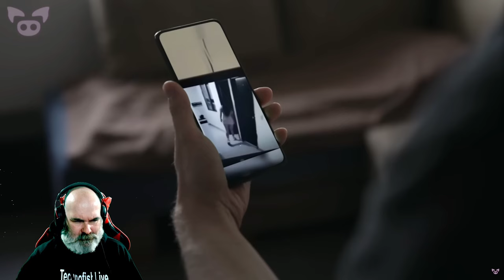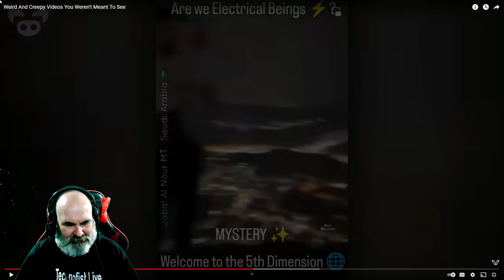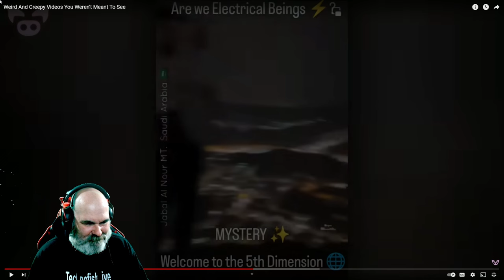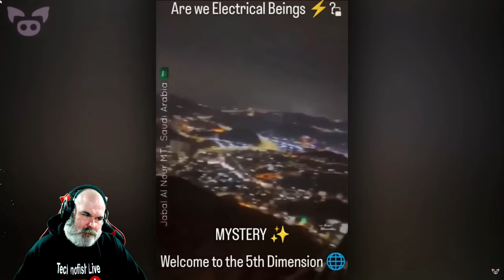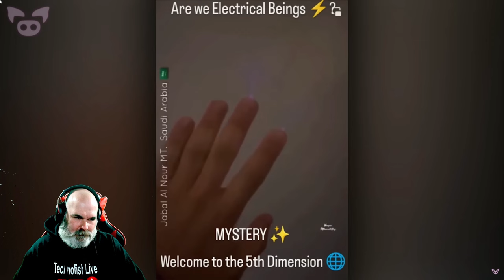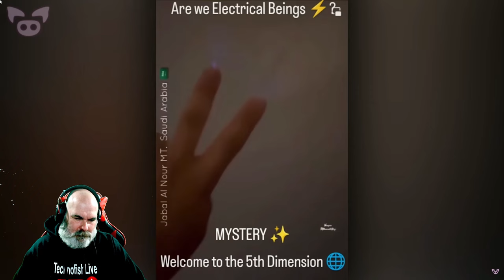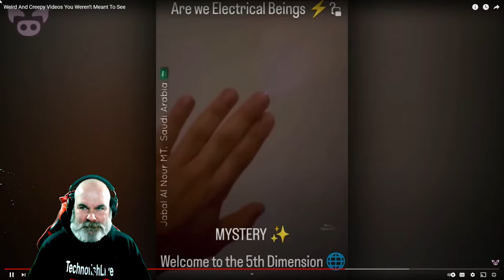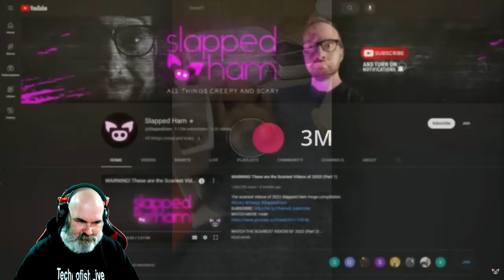Creepy reactions to Slapped Ham's Weird And Creepy Videos You Weren't Meant To See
This was a reaction to Slapped Ham's - Weird And Creepy Videos You Weren't Meant To See

Also pop by Slapped Ham's channel and hit the Sub button, very much appreciated